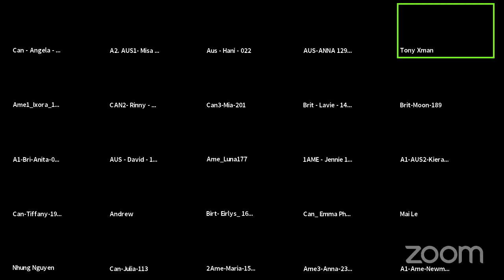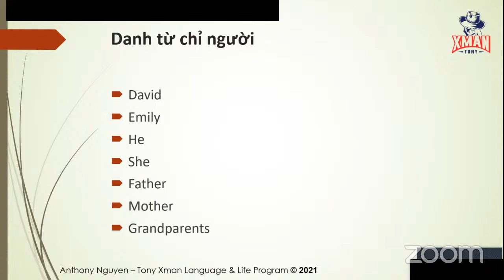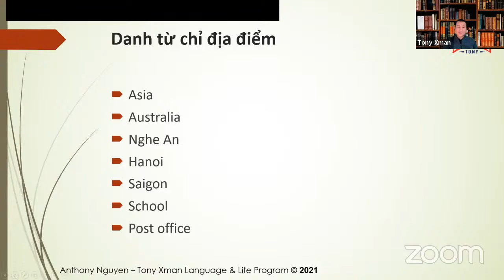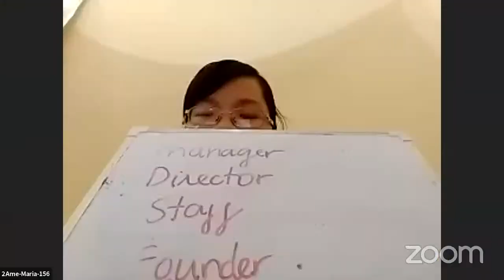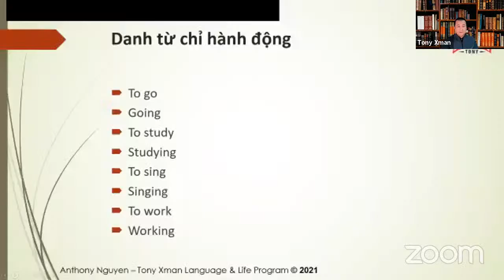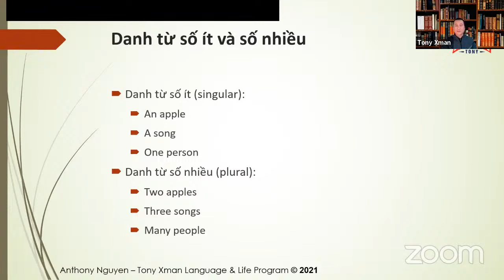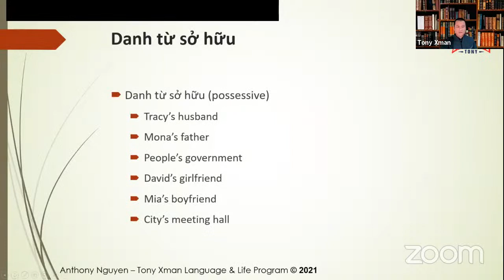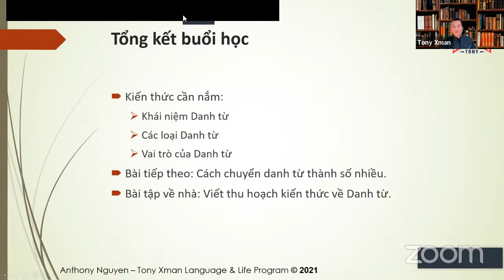Danh từ - Phần 1/2: Tổng quan và Phân loại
Tony Xman Language & Life Program
Tony Xman Language & Life Program là chương trình huấn luyện do Tony Xman thiết kế, tổ chức và trực tiếp thực hiện nhằm, thông qua việc rèn luyện ngôn ngữ (bao gồm Tiếng Anh và kỹ năng giao tiếp), tạo cho học viên một trải nghiệm thay đổi cuộc đời (hiểu biết văn hóa, thay đổi lối sống): Tìm được mục đích sống, tự thoát khỏi khuôn mẫu, phá bỏ sự ù lì, trì trệ, tự ti, mạnh dạn khai thác hiệu quả khả năng của bản thân và tri thức của nhân loại để trở thành phiên bản tốt đẹp hơn của chính mình mỗi ngày.

Sứ mệnh của Tony Xman là xóa nạn mù chữ tiếng Anh, phát triển kỹ năng ngôn ngữ và kỹ năng sống nhằm thay đổi cuộc sống của thanh niên, đặc biệt là ở các vùng nông thôn và miền núi Việt Nam, để họ có thể phát triển và thịnh vượng tại quê nhà.